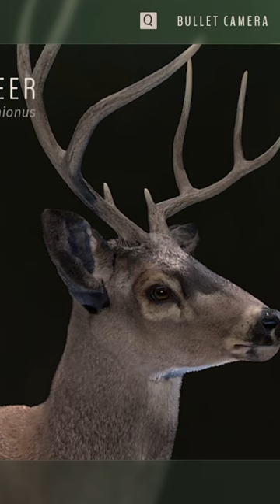The best shot (so far) at this mule deer in The Way of the Hunter!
It's a lot more work than call of the wild, but that's what makes way of the hunter a more rewarding game! Wish the graphics wasn't so grainy though...